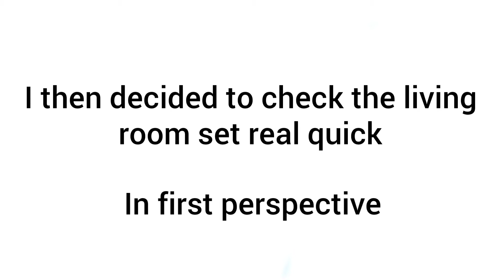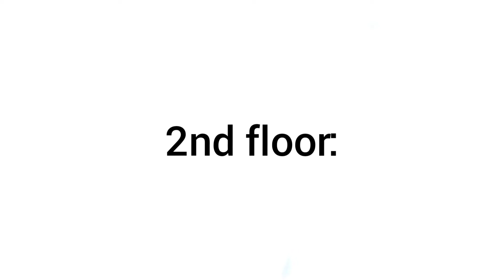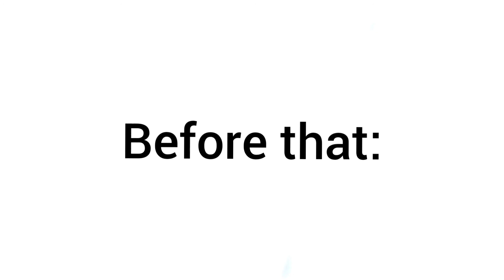Bloxburg - Hide & Seek Challenge! Winner Wins 10k!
Fun times

Sub